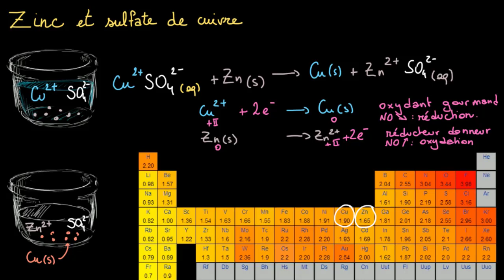Réaction d'oxydoréduction : zinc et sulfate de cuivre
Qu'arrive-t-il quand on ajoute du zinc à une solution de sulfate de cuivre ? Identification de la demi-réaction pour voir ce qui s'oxyde et ce qui se réduit.